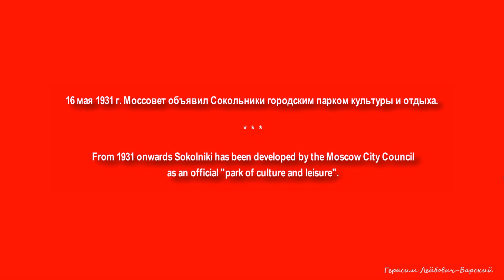СССР всё ещё в Москве Парк Сокольники Все на каток! USSR lives in Sokolniki Park in Moscow :)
RECORDED LIVE Из моих собственных видео записей в режиме реального времени публичного потокового видео с камер видеонаблюдения (IP вебкамер) на сайтах 'MosDay.Ru' , 'ip-24.Net' и 'ПКиО Сокольники' - в четверг в Москве начался снегопад с лёгким морозцем и московская молодёжь рванула на каток в городской парк культуры и отдыха 'Сокольники'. ПКиО 'Сокольники' - одно из немногих напоминаний о государственной заботе об отдыхе и здоровье жителей российской столицы в советские времена. Вместе с десятками других подобных мест отдыха советских людей этот парк был построен в СССР при жизни Иосифа Сталина. Я советую москвичам и гостям столицы посетить каток в парке 'Сокольники', пока команда мэра Москвы не приступила к ...
In Moscow, it began to snowfall with a light frost and Moscow youth rushed to the ice rink in the City Park of Culture and Leisure 'Sokolniki'. Sokolniki Park is one of the few reminders about the state's concern for the rest and health of the residents of the Russian capital in Soviet times. Together with dozens of other similar places of recreation for Soviet people, this park was built in the USSR during the lifetime of Joseph Stalin. I advise Muscovites and guests of the capital to visit the skating rink in the Sokolniki Park, while the team of the mayor of Moscow did not begin ...
В работе использованы: мои собственные записи шумов в прямом эфире; фрагменты аудио треков без изменения из музыки композитора Криса Забриски (США) Composer/Performer Chris Zabriskie Album 'Direct to Video' Track name 'Direct to Video' / Album 'Vendaface' Track name 'Mario Bava Sleeps In a Little Later Than He Expected To' Copyright: Licensed under the Creative Commons Attribution 4.0 International (CC BY 4.0) Аудио треки загружены с сайта
В моих работах использованы мои собственные записи из Интернета публичных трансляций в прямом эфире потокового видео с камер видеонаблюдения (IP веб-камер). In my own works, I used my own recordings from public Internet broadcasts of live video from CCTV cameras (IP webcams).

Это образовательное видео. This is an educational video.

Источник: собственные записи публичных трансляций в прямом эфире потокового видео с камер видеонаблюдения (IP вебкамер) упомянутых выше каналов. Для создания видео автор использовал необработанные, неподготовленные и нередактированные потоковые данные. To create the video, the author used raw, unprepared and unedited stream data.